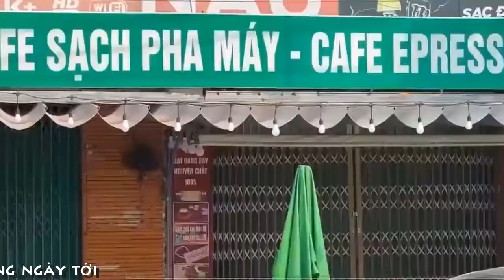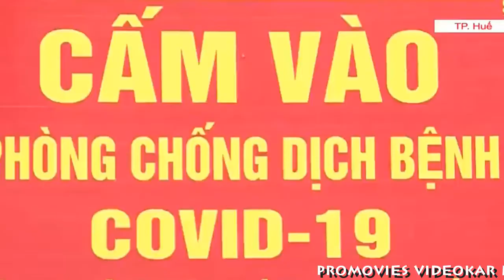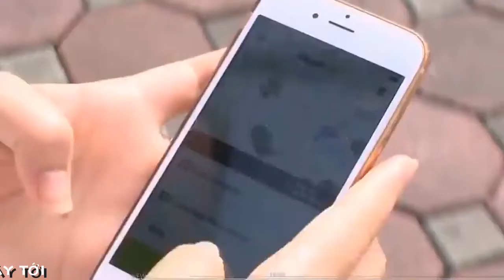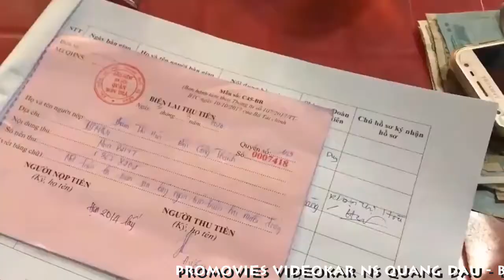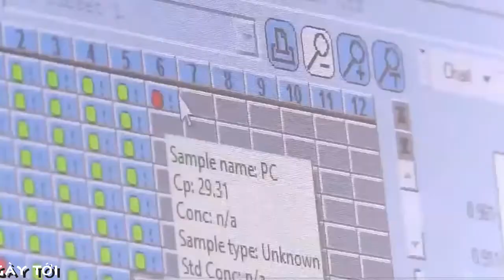[FULL HD]TOÀN DÂN VIỆT NAM THỰC HIỆN CHỈ THỊ 16||CÁCH LY XÃ HỘI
ĐẠI DỊCH SARS-COV-2 THẾ GIỚI
TOÀN DÂN VIỆT NAM THỰC HIỆN CHỈ THỊ 16
||CÁCH LY XÃ HỘI|
PROMOVIES VIDEOKAR NS QUANG DAU
NGUỒN INTERNET